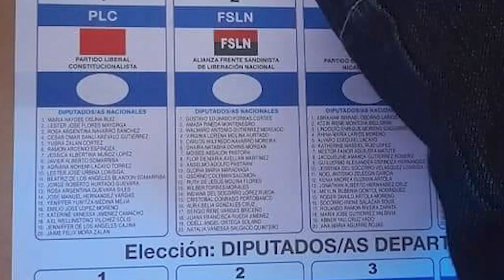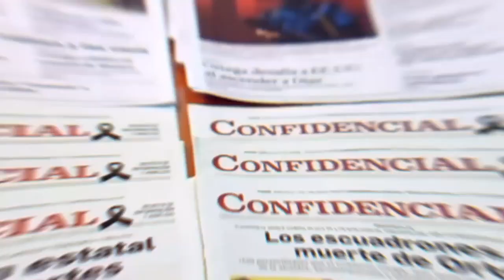Régimen endurece estado policial y envía a “movilizadores” del voto sandinista